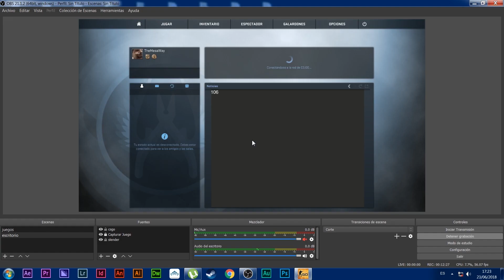"JUGANDO CON BOTS MUY HUMANOS" # 2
en el momento que filme el video no tenia internet ni otro juego instalado y quería hacer un gameplays, por eso son las partidas con bots

►sugerencia◄
¿algún juego que quisieras que juegue?
ya sea de Terror,Aventura,Acción,etc. déjalo en los comentarios ;)